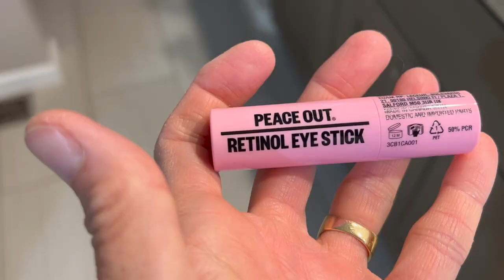CAR CHAT: MOST USED SKIN CARE | NEW HOURGLASS AMIBIENT PALETTE | TWO NEW DOSSIER FRAGRANCES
Peace Out AHA Pore & Blackhead Exfoliator Multitasking Treatment Stick
Peace Out Retinol Stick
Peace Out Vit. C Stick
HourGlass Leopard Ambient Lighting Powder Palette
Paula's Choice 25% Vit. C Serum

My heart goes out to the people of Israel. My husband is Jewish and I am appalled at the atrocities that have occurred, and that are currently occurring there. There is no easy solution. I fear for any group who has terrorists groups who want them totally wiped off the planet.